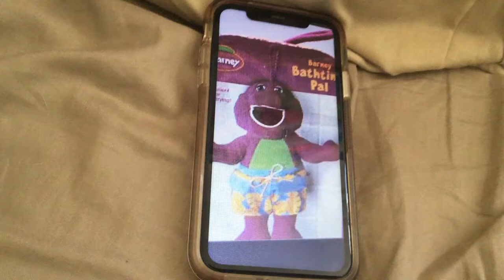Barney bath time swimming trunks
Barney plush toys